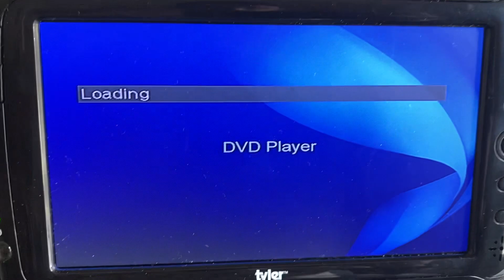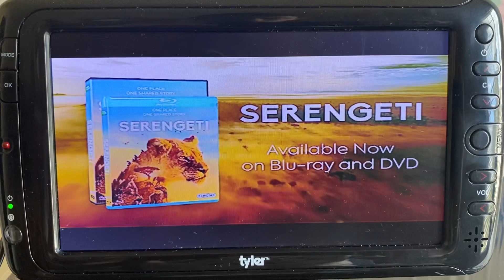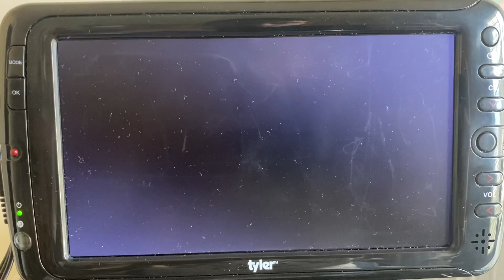Opening to BBC Earth: The Green Planet 2022 DVD (Disc 2)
1. FBI Warning
2. BBC Earth Logo
3. Seregenti Preview (30 seconds trimmed due to Copyright)
4. Seven Worlds, One Planet Preview
5. The Green Planet DVD Menu
6. Start of the Green Planet: Episode 4

Published on January 19, 2023, at 12:02 PM (Pacific Time Zone)